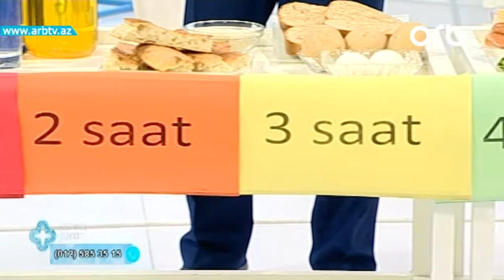6 saata hezm olunan qidalar hansilardir (Yasamaq gozeldir)